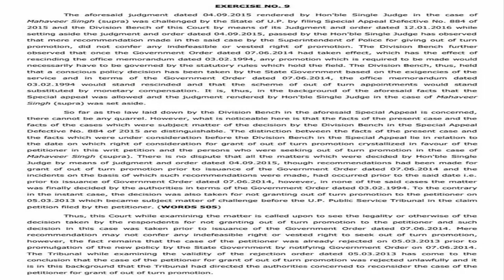#9 | Legal | @100 wpm | Shorthand Dictation